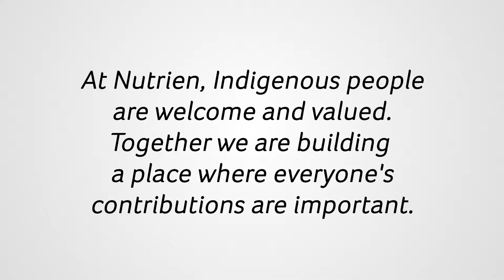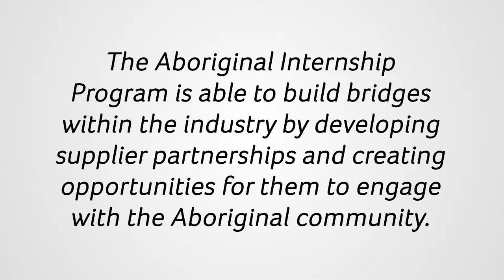Grow With Us: Aboriginal Internship Program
At Nutrien, Indigenous people are welcome and valued. Together we are building a place where everyone's contributions are important.